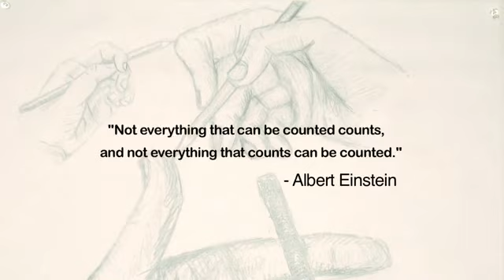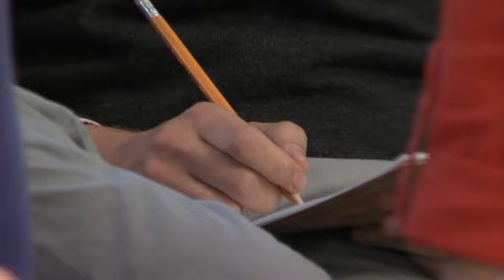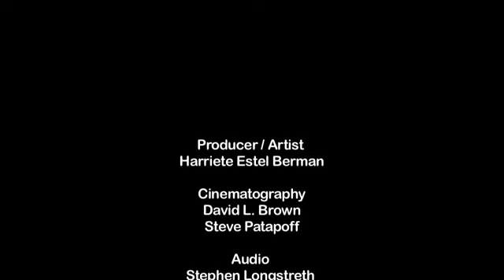The Pencil Symposium by Harriete Estel Berman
Title:  The Pencil Symposium
Featuring:  Harriete Estel Berman
Video Category:  Exhibition
Year Created:  2012